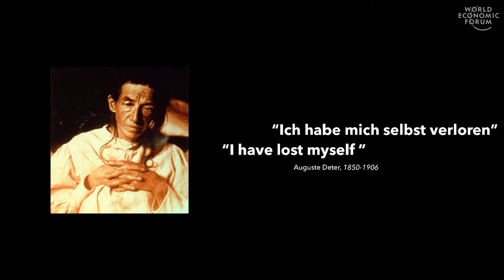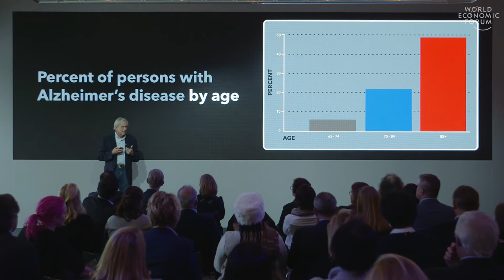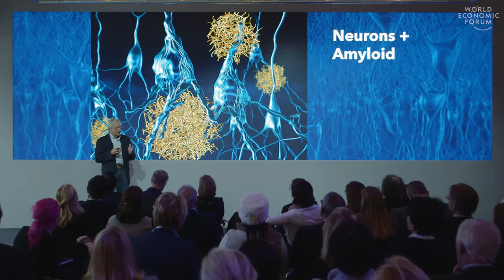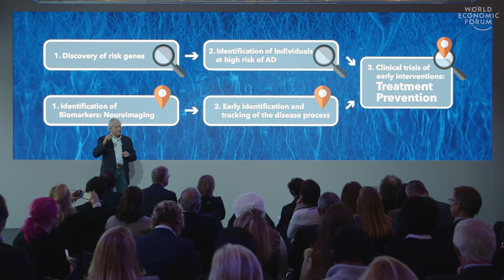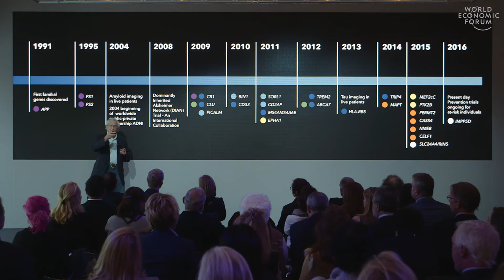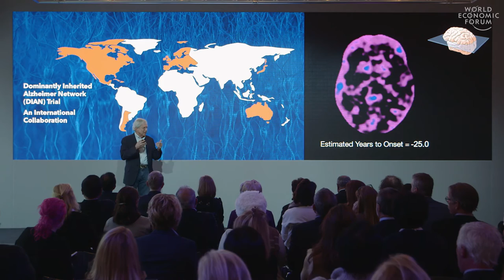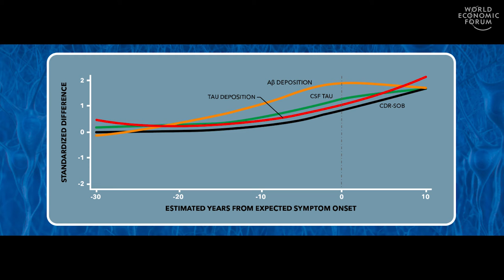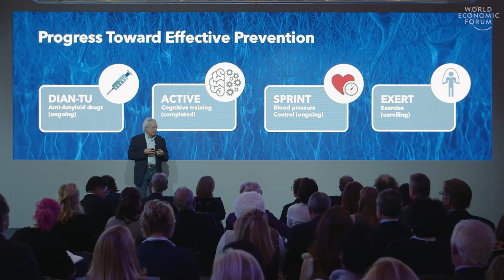Curing Alzheimer's: The Research Imperative | Richard J. Hodes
If you live to 85, you currently have about a one-in-two chance of developing Alzheimer’s – and with an ageing global population, that means the number of people with Alzheimer’s will double every 20 years. However, as Dr. Richard J. Hodes – Director of the National Institute on Aging at the National Institutes of Health – explains, many researchers are optimistic that growing understanding of genetic markers will lead to more effective interventions.